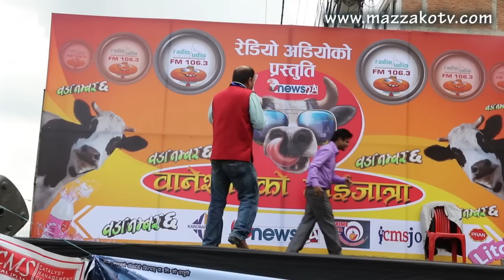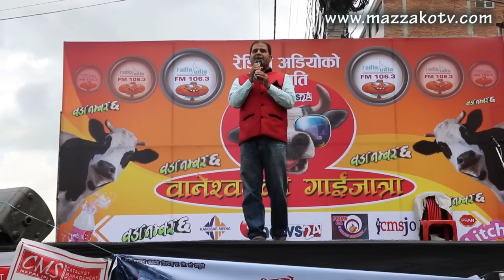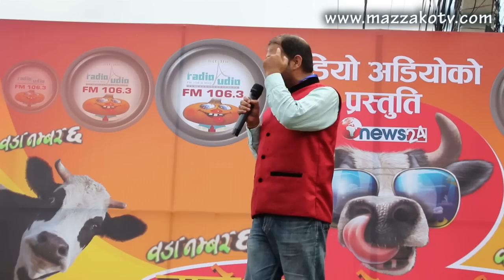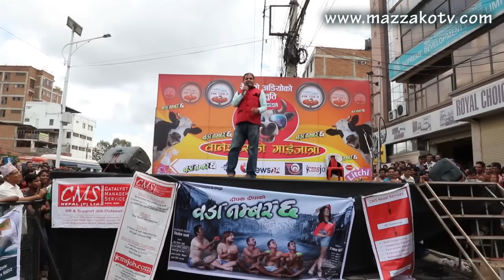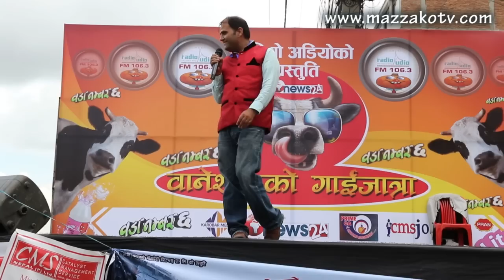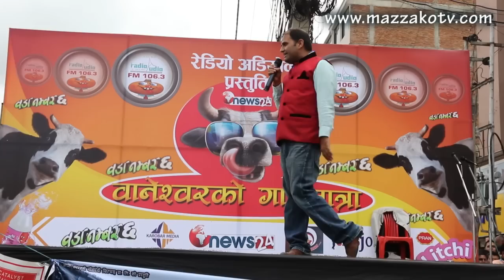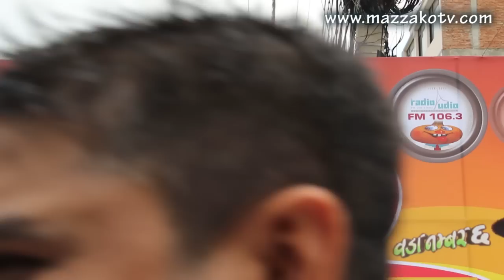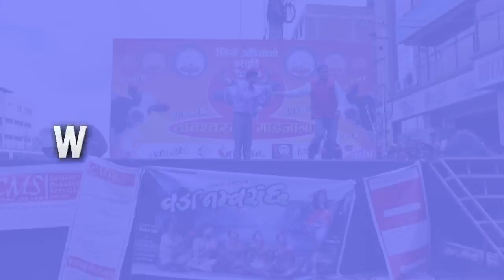Manoj Gajurel Comedy || Gaijatra || मनोज गजुरेलको कमेडी || Mazzako TV